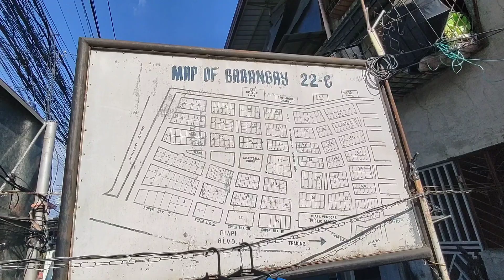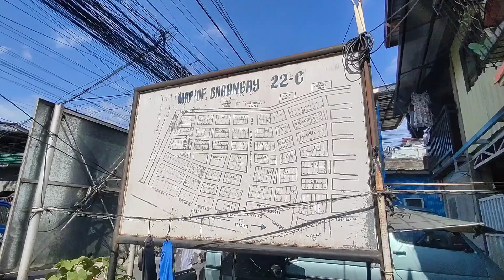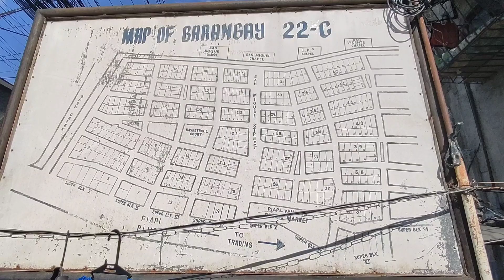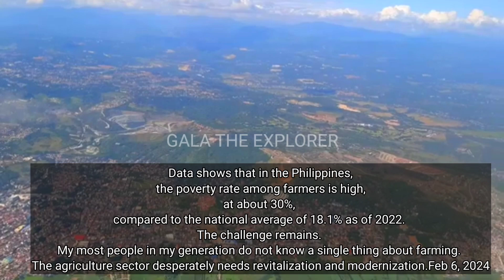BAKIT NGABA MADAMING SLUMS OR INFORMAL SETTLERS SA PILIPINAS AT BOUNG MUNDO?